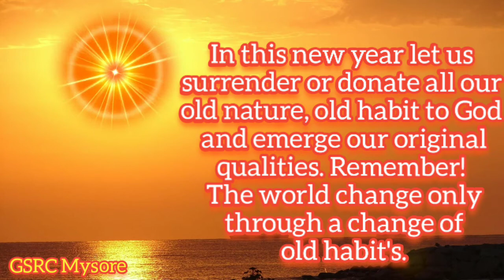Thought for Today || 01.01.2020 || Brahma kumaris Mysore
Brahma kumaris thought for Today